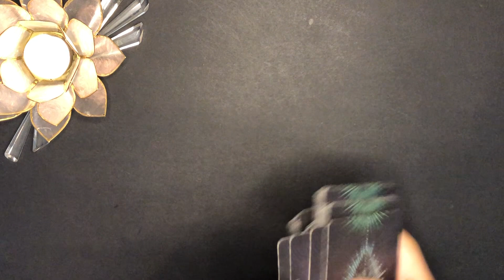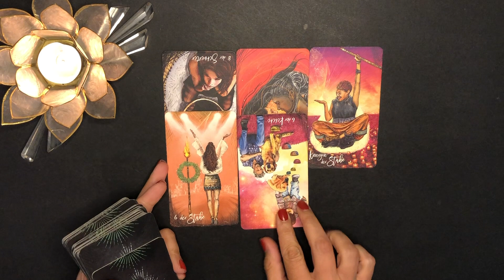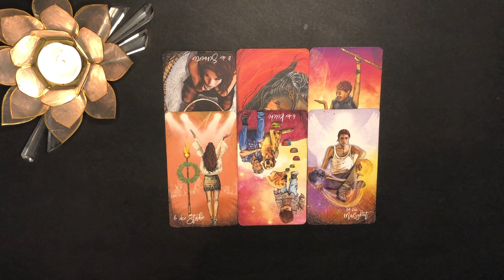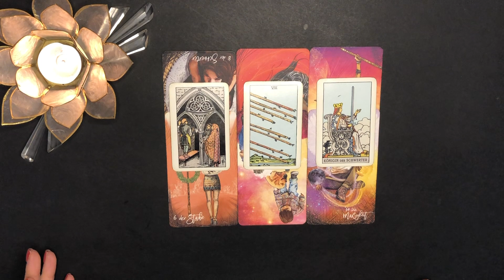"Skorpion SEELENPARTNER Sag mal, wo kommst du denn her?" Skorpion Singles & Beziehungsstatus unklar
💚Skorpion Singles & Beziehungsstatus unklar August